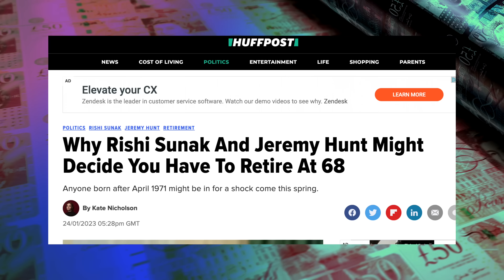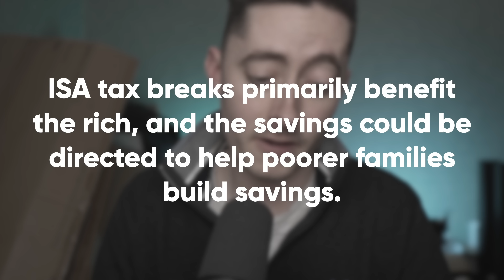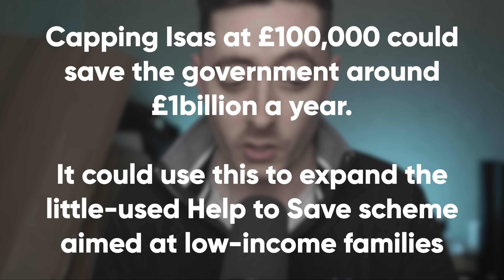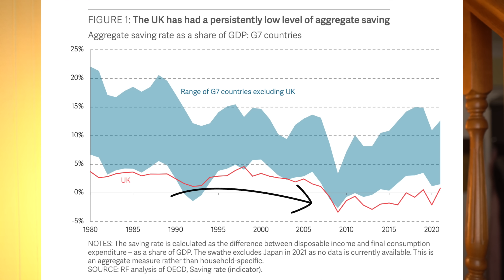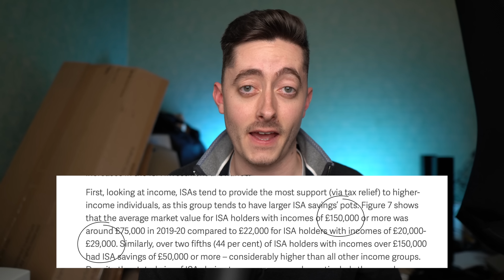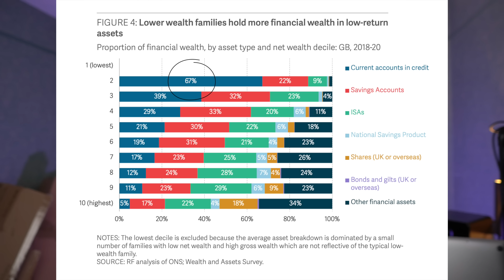Is This REALLY The End of Tax Free ISAs?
Read the full report "ISA ISA, BABY"

The latest proposal from the Resolution Foundation, a leading think tank in the UK, on the future of ISAs. The proposal suggests capping the ISAs at £100k, with anything above it being taxed.

In this video, we delve into the implications of this proposal on low and middle-income earners. With expert analysis and clear explanations, you'll understand the impact this proposal could have on your savings and investments.

WHO AM I:
I'm Matt, a senior product manager and property investor working Remotely for a VC-backed tech startup. I make videos about money, investing, tech and productively building a business.

Timestamps
00:00 Intro
00:41 The Spring Budget - A Double Blow?
01:24 What is the Resolution Foundation Think Tank?
03:03 What is the ISA ISA, Baby Report About?
04:41 Why £100k Is NOT A Lot
07:08 How This Impacts Low & Middle Income Earners
08:07 Why ISA Tax Wouldn't Work
09:28 How ISAs are Used
11:10 Conclusion on the ISA Tax Proposal